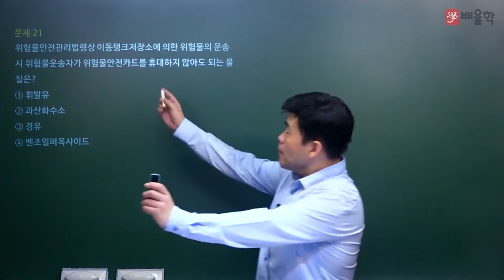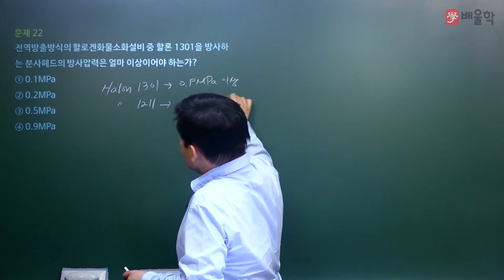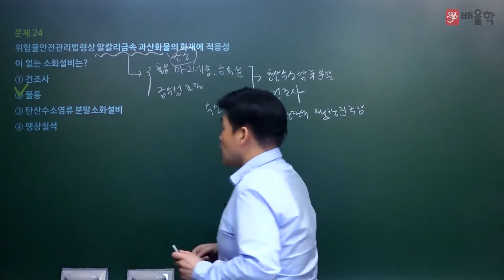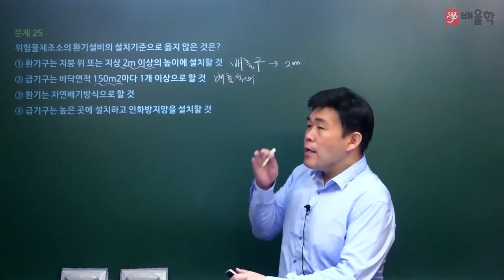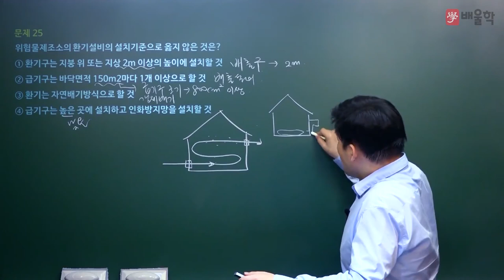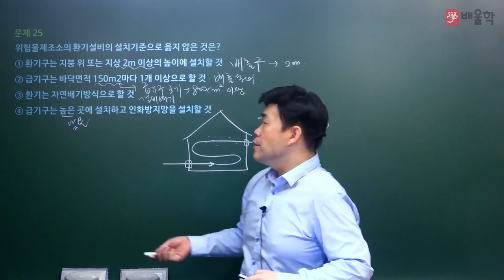[위험물산업기사 필기] 2020년 3회 필기 기출 풀이 2과목 화재예방 및 소화방법 - 여승훈 교수님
2020년 3회 위험물산업기사 필기 2과목. 화재예방 및 소화방법 기출문제 해설 강의!

위험물산업기사, 위험물기사, 위험물산업기사응시자격, 위험물산업기사실기, 위험물산업기사필기, 위험물산업기사시험일정, 위험물산업기사인강, 위험물산업기사난이도, 위험물산업기사일정, 위험물산업기사기출문제, 위험물산업기사시험, 위험물산업기사기출, 위험물산업기사과년도문제해설, 위험물산업기사강의, 위험물산업기사과년도, 위험물산업기사문제, 위험물산업기사실기기출문제, 위험물산업기사일반화학, 위험물산업기사후기, 위험물산업기사전망, 위험물산업기사필기문제, 위험물산업기사필기인강, 위험물산업기사무료강의, 위험물산업기사요약, 위험물산업기사필기실기, 위험물산업기사필기요점정리, 위험물산업기사공부, 위험물산업기사실기후기, 위험물산업기사무료인강, 위험물산업기사인강추천, 위험물산업기사인터넷강의, 위험물산업기사실기인강, 위험물산업기사동영상, 위험물산업기사실기시험문제, 위험물산업기사동영상강의, 위험물산업기사가답안, 위험물산업기사시험시간, 위험물산업기사추천, 위험물산업기사실기동영상, 위험물산업기사실기최근기출문제, 여승훈